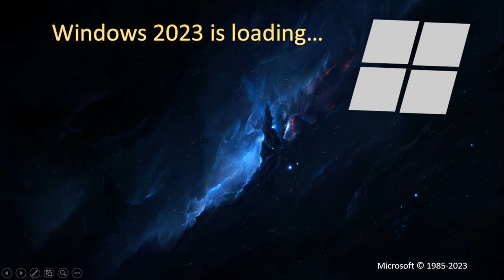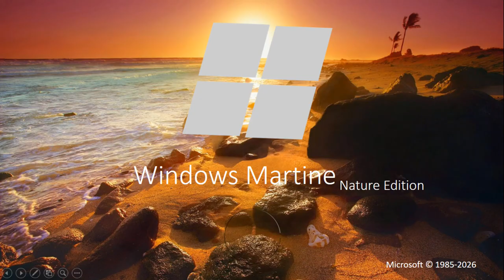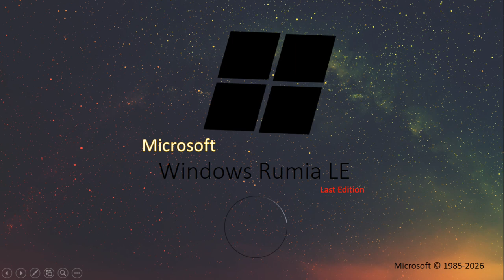Windows Never Released Versions / Windows Mockups 3 - 2018 (with future editions 2019-2026)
Windows 10 for pets
Windows Dropsiuk
Windows 11 for pets
Windows 12 for pets
Windows 2021 Ultimate
Windows 2021 Ultimate for pets
Windows 2022
Windows 2023
Windows 2024
Windows 2025
Windows 2026
Windows 95 20th Anniversary Edition
Windows Martine
Windows Martine for pets
Windows Martine Ultimate
Windows Martine mobile
Windows Monique
Windows Martine Nature Edition
Windows Rumia LE
Windows Rewa LE